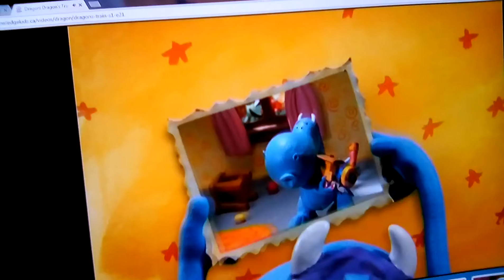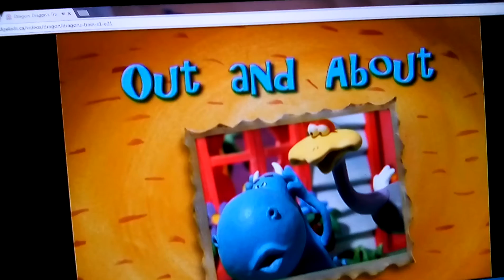May 17, 2017